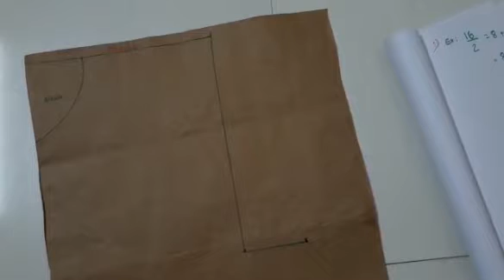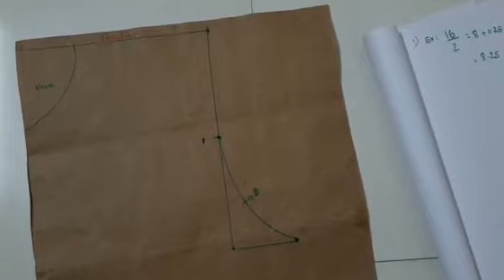Easy Armhole Drafting For All Sizes | In Telugu | Perfect